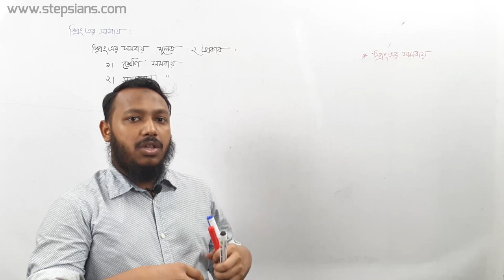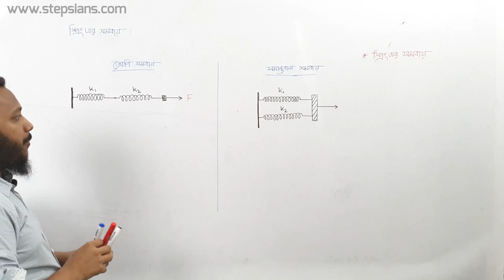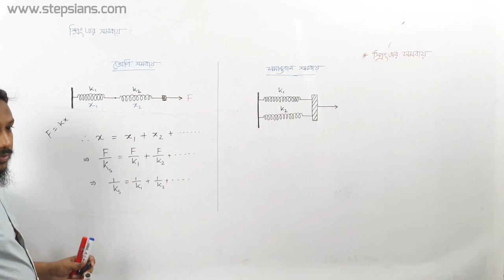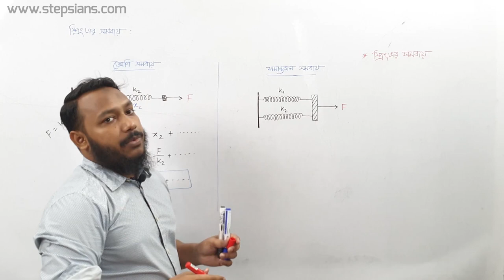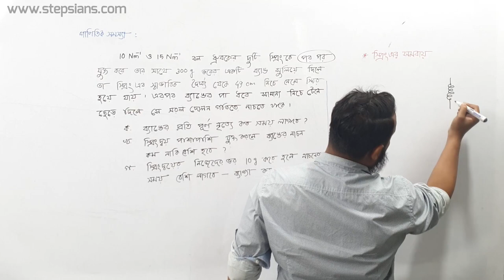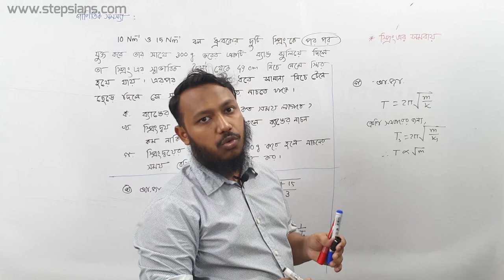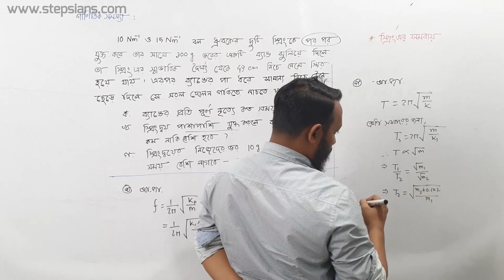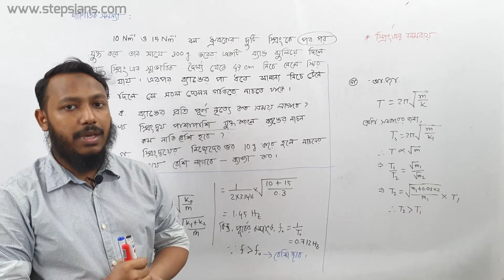09. Periodic Motion | পর্যায়বৃত্ত গতি । স্প্রিং এর সমবায় | [HSC] STEPSians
Series: Periodic Motion | পর্যায়বৃত্ত গতি
Mentor: Md Zakaria
               Physics, University Of Dhaka